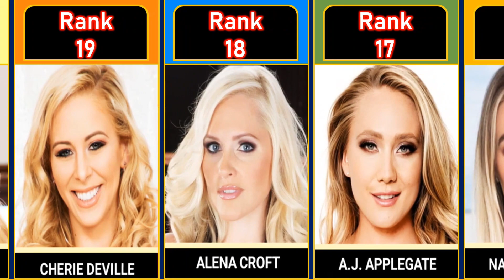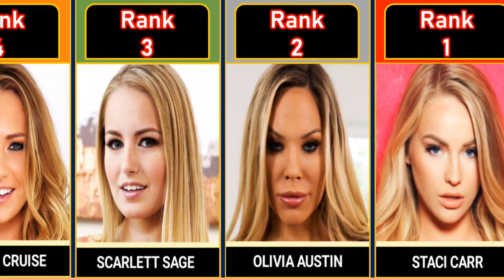Strikingly Attractive Blue Eyes Stars | LOVE ACTRESS | LOVESTARS